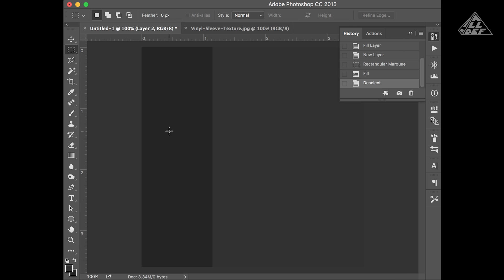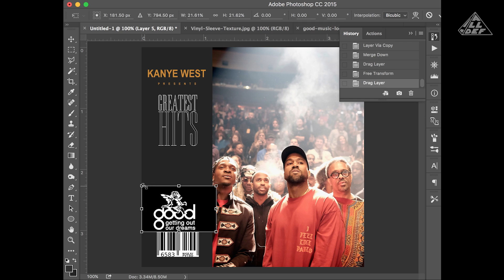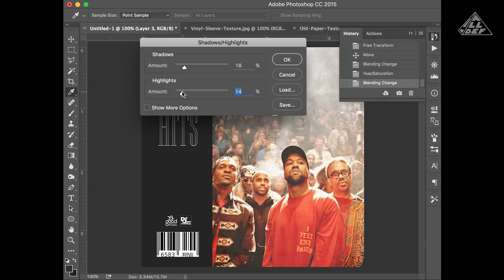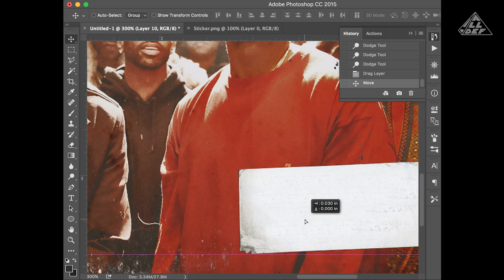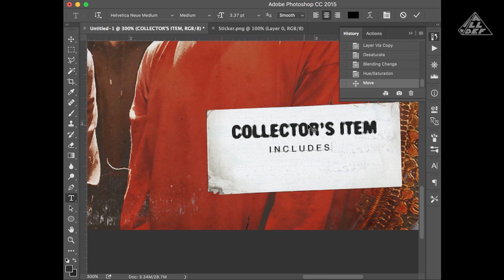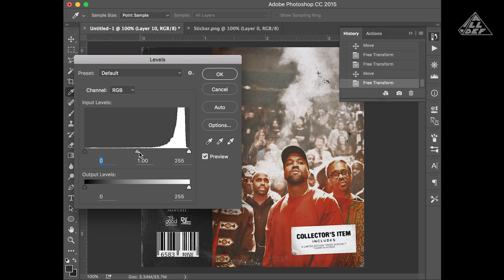Hip Hop Art: Kanye West | All Def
In commemoration of Kanye West's 40th birthday, graphic artist, Pvtso gives us his take on what a greatest hits album would look like.

Created by Patso Dimitrov @Pvtso